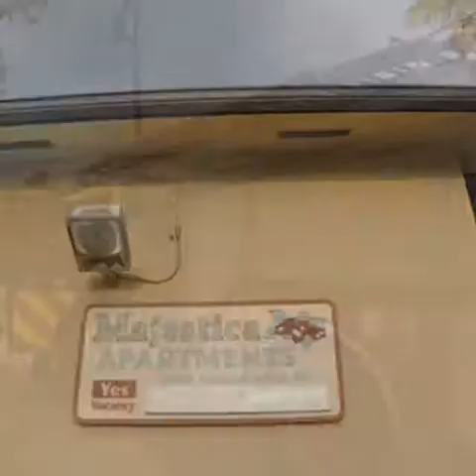LBTS Fire training acquired structure